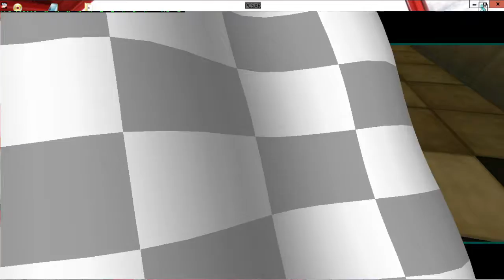CTR - Cortex Castle - No HUD, "Lose" Spectator Mode